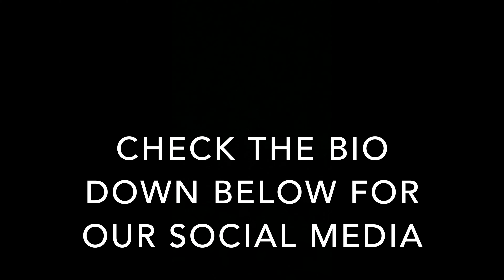First Video (Game Day Vlog)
Angelo's snap : mr.dank25